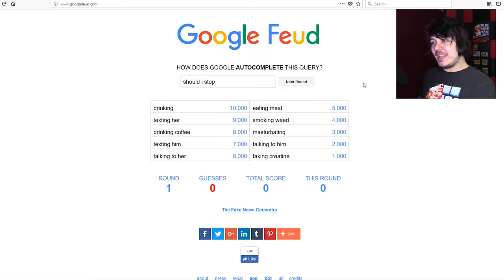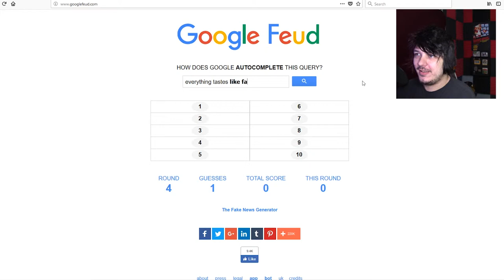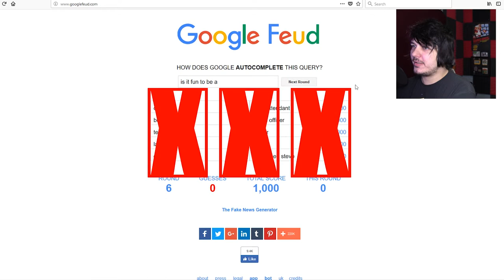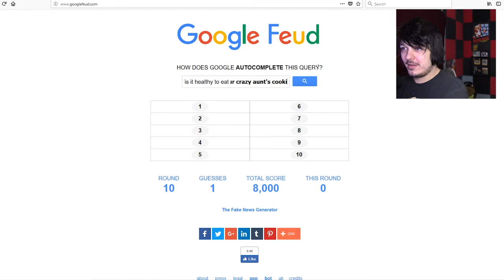Am I trying too hard? | Google feud #2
Trying again with Google Feud.

Wanna send me stuff? Send it here:
United States